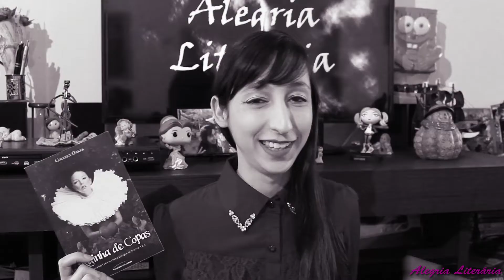RAINHA DE COPAS ♠♥♦♣ - Colleen Oakes | Alegria Literária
CORTEM AS CABEÇAS!
Vamos conhecer o lado da nossa vilã mais doidona do país das maravilhas..

Compre o livro pelo link do canal da Amazon

Lista de desejados da Amazon💟